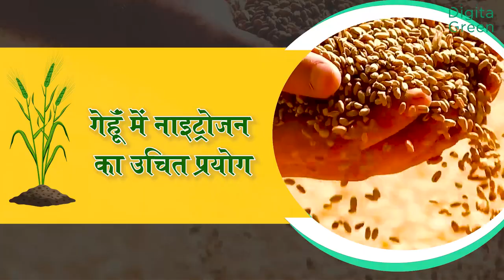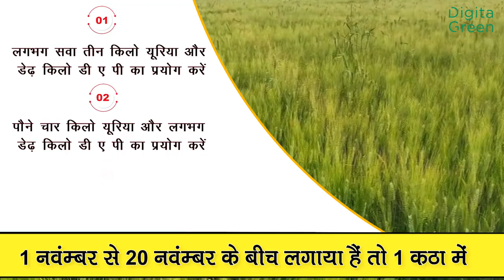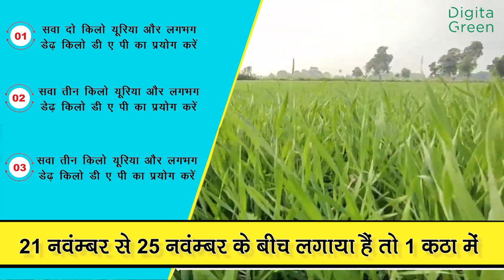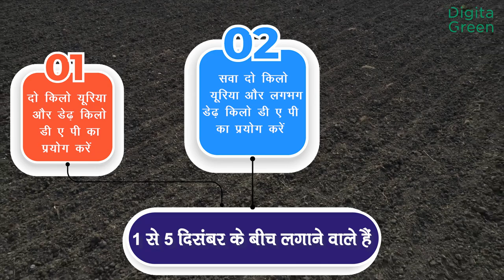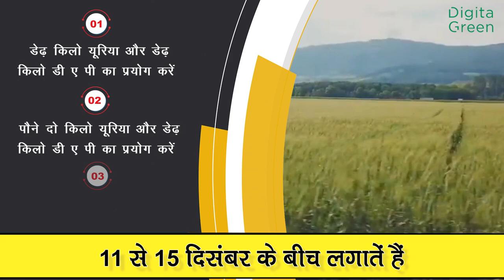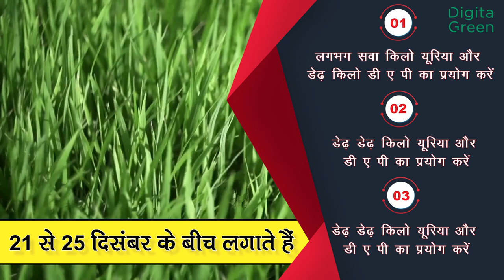गेहूं मे नाइट्रोजन खाद का उचित प्रयोग